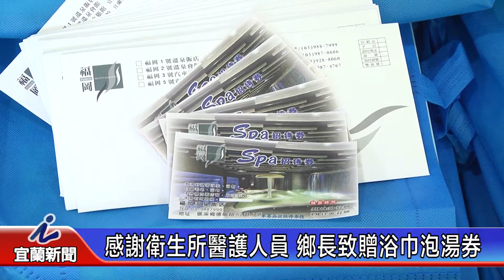感謝衛生所醫護人員 鄉長致贈浴巾泡湯券